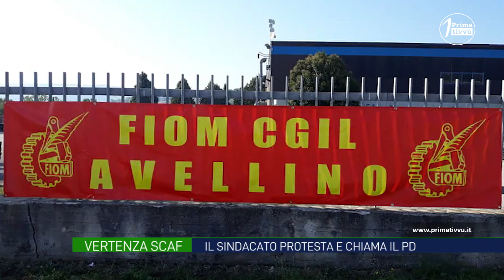Operaio Scaf licenziato . Il sindacato manifesta e chiama il Pd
Duro attacco del segretario fella Fiom Cgil, Giuseppe Morsa, dopo il licenziamento dell’operaio della Scaf di Morra De Sanctis. Il titolare dell’azienda è un dirigente del Pd, stamane sit in di protesta del sindacato davanti allo stabilimento